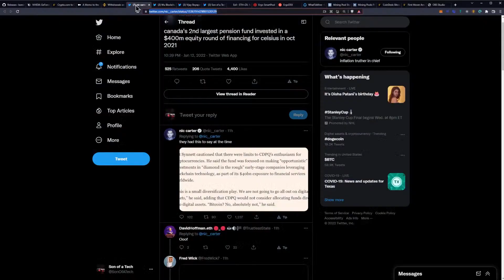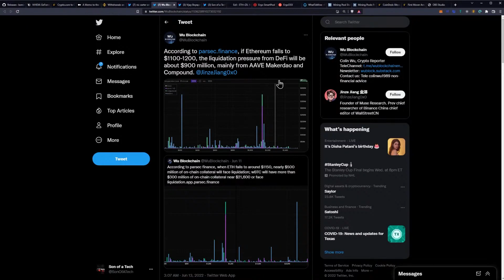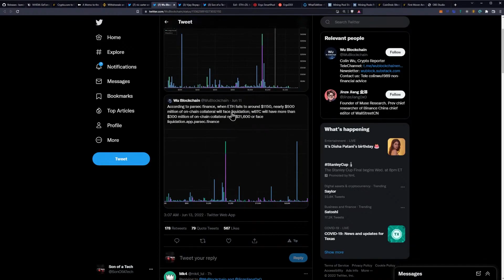Decentralized Finance Liquidation Pressure - 132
Ergo Address: 9fCyhudURbDSA2qi9k3sh1LgbHwyFwT6fck7wQW2YYWk9xR1miN
ETH Address: 0x8446b70aA05c811d7bF590e6EDE3d90C00391FcE
Matic Address: 0x8446b70aA05c811d7bF590e6EDE3d90C00391FcE